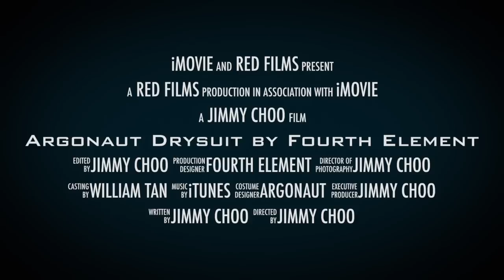Argonaut - The Adventurer's Drysuit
Ergonomic design along with a telescopic torso allows maximum comfort and range of movement whether diving in conditions of extreme cold, using multiple thermal layers, or with lighter undersuits in warmer waters.
When you need the confidence that your suit combines years of manufacturing, design and diving experience to deliver ultimate performance, look no further.
Achieves European Standard EN 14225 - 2: 2005 for Drysuits in accordance with E U Directive 89/686/EEC.
The Argonaut is available in a flex trilaminate, or an extremely lightweight breathable Kevlar reinforced fabric in men's and women's sizes.